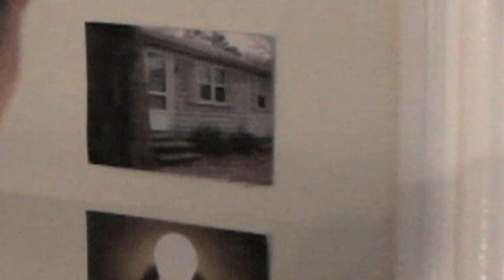Yantra - Genuflect (Official Music Video)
Starring David McCarron
Video by Daniela Dawson with additional cinematography by Jordan Ward